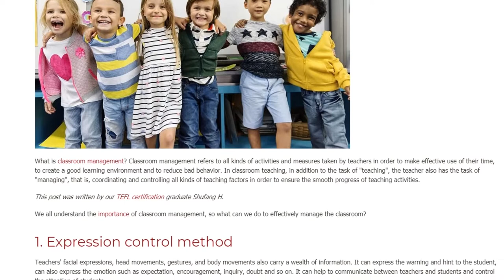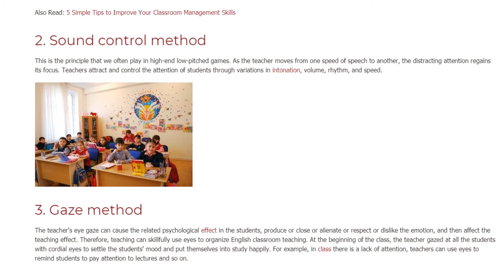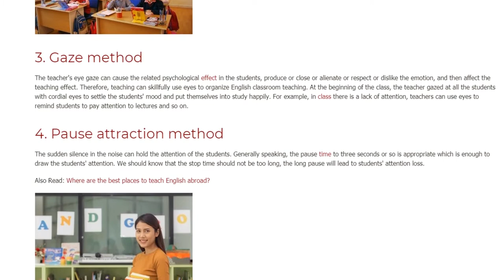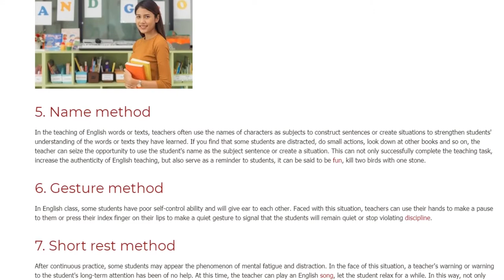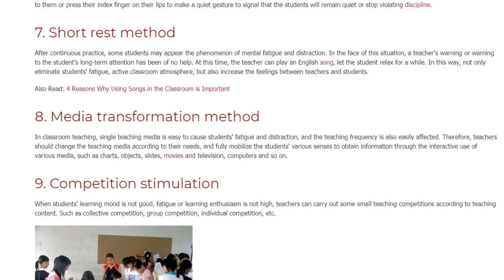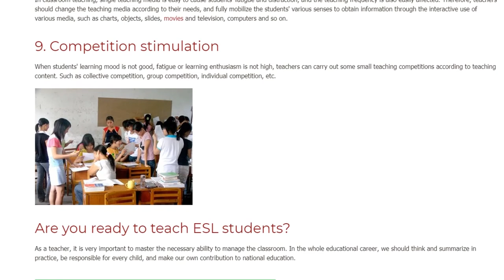9 Ways To Get Efficient In Classroom Management | ITTT TEFL BLOG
What is classroom management? Classroom management refers to all kinds of activities and measures taken by teachers in order to make effective use of their time, to create a good learning environment and to reduce bad behavior. In classroom teaching, in addition to the task of "teaching", the teacher also has the task of "managing", that is, coordinating and controlling all kinds of teaching factors in order to ensure the smooth progress of teaching activities.